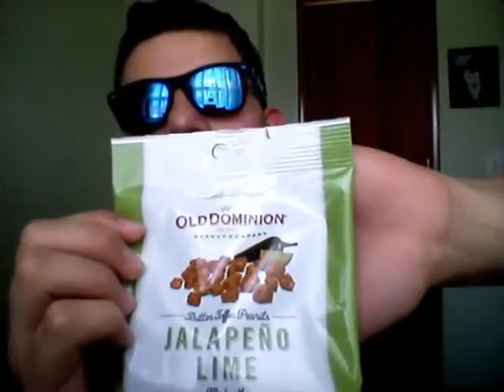Try Something New! : Dollar Tree Edtion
1st episode of Try Something New. Many More episodes of Try Something New Coming Soon. May the Dollars be in forever in your favor.